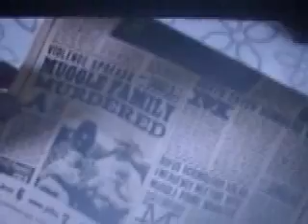Ron's Death Part 1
Plot Summary: Hermione remembers the time when Ron was around and the day he died in the hands of Bellatrix, and how she never got to say to him how much she loved him.

I've been making Harry Potter movies things now, but I will be doing Beatles again sometime. Maybe a mixture of both.

Song: Slipped Away
     Singer: Avril Lavigne

Movie Clips used: Harry Potter and Ballet Shoes